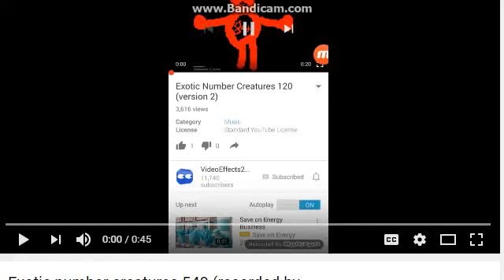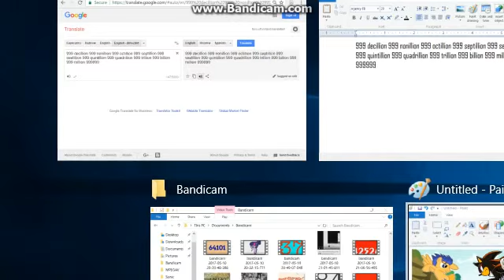Exotic number creatures 1234567892345678934567894567895678967897898990